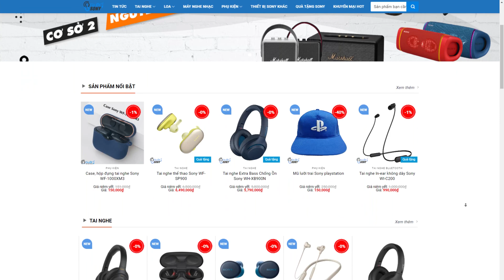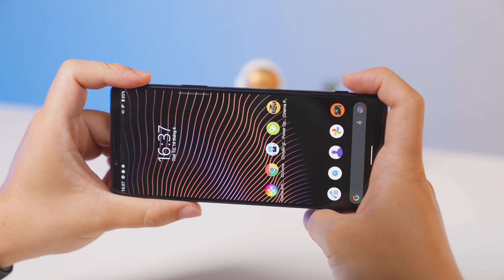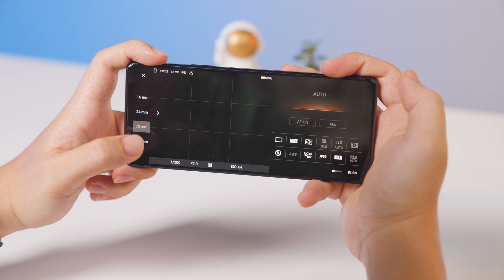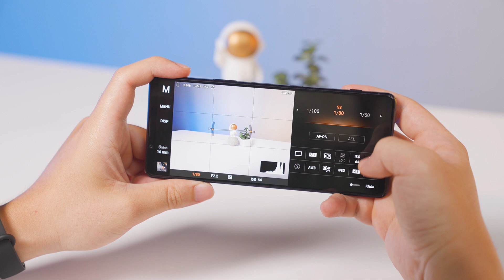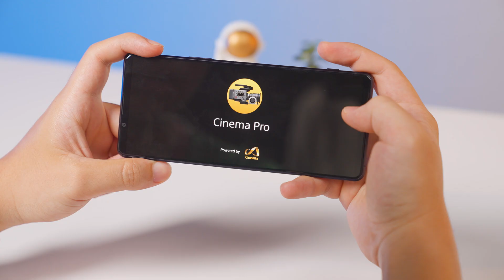Bỏ 30 TRIỆU đáng giá từng XU - SONY XPERIA 1 Mark III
🔶Tham khảo giá bán sản phẩm SONY XPERIA 1 Mark III tại

SONY XPERIA 1 MARK III nghe cái tên đã biết đây là sản phẩm này chất như thế nào rồi. Một mẫu flagship đến từ Sony, SONY XPERIA 1 Mark III định nghĩa lại smartphone. Thiết kế của SONY XPERIA 1 Mark III vẫn tương tự như các sản phẩm cũ nhưng sự thay đổi bên trong mới là điều cần nói đến. SONY XPERIA 1 Mark III là mẫu máy đầu tiên trang bị màn hình 4K, OLED, 120Hz trên thế giới. Không chỉ vậy, Sony còn trang bị vào màn hình này 10 bit màu, HDR BT.2020 cực xịn. Đáng nói nhất là hệ thống camera có thể thay đổi tiêu cự từ 70-105mm cũng đầu tiên trên thế giới, chất lượng ảnh chụp hay quay phim thì không thua kém gì Sony Alpha 9. Hiệu năng của SONY XPERIA 1 Mark III cũng chả phải bàn, Snapdragon 888, 12GB RAM, 256GB ROM dư sức để chiến tất cả.

🔶Thông số chi tiết SONY XPERIA 1 Mark III:

🔶Nội dung video:
00:00 Mở đầu
00:18 Mình mượn đồ tại đây nè
00:37 Thiết kế đậm chất nam tính
01:29 Màn hình đĩnh thật sự
02:24 Camera khác bọt
05:04 Hiệu năng flagship
05:23 Pin
05:57 Tổng kết

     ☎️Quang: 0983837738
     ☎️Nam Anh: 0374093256